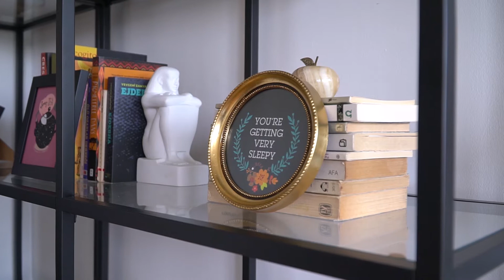Fatih Erdemci - Profesyonel | Sofar Istanbul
Fatih Erdemci performing "Profesyonel" at Sofar Istanbul on June, 2018

Filmed by: Buğra Sarıaltun, Canberk Ulusan & Uğur Özbak for Flashbang Productions
Edited by: Buğra Sarıaltun for Flashbang Productions

Audio by: Mesut Mustafa Yıldırım & Orçun Ayata

Producers: Eda Demir & Ozan Sakin